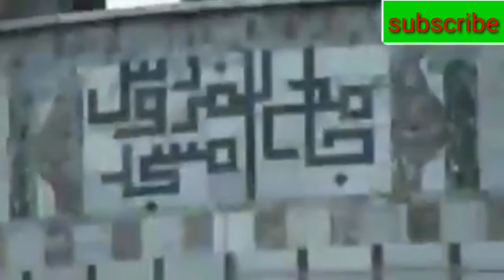JAMIA MASJAD GULHAR SHARIF KOTLI AK